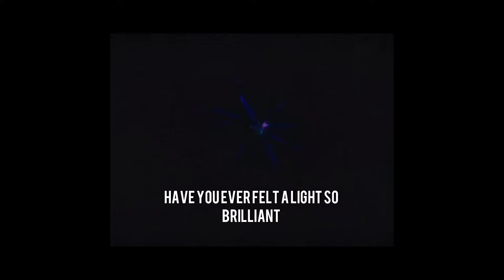The Fall of Pistis Sophia: Gnostic Origins of Darkness, Achamoth, and the Demiurge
Inspired by The Gnostic Text 'On the Origin of the World' from the Nag Hammadi Library.

Delve into the Gnostic origin of the shadow self with a deep dive into the Goddess Pistis Sophia and her Shadow Counterpart - Achamoth. Unveiling how Achamoth also known as "Lower Wisdom", the emanation of "Higher Wisdom" - Pistis Sophia, becomes the mother of Yaldabaoth the Demiurge, her descent and ascension back to the home of Pistis Sophia. Explore mystical insights and sacred wisdom in this exploration of metaphysical truths.

🤔 What is Gnosticism? 🧐

Gnosticism is an ancient unorthodox Christian and philosophical belief system that emerged in the early centuries of the Common Era. It encompasses a diverse range of mystical teachings and spiritual perspectives. At its core, Gnosticism centers on the notion of gnosis, which means "knowledge" in Greek.

In Gnostic thought, this knowledge is considered to be an intangible, transcendental wisdom. A communion with God, reserved for those who seek to liberate themselves from the constraints of the material world and its illusions

Central to Gnosticism is the idea of a stark duality between the spiritual realm, associated with the divine and the true nature of reality, and the material world, which is seen as a flawed creation. The creator of the material world, known as the Demiurge, Yaldabaoth or Abraxas is often depicted as a lesser, ignorant deity responsible for trapping human souls in a state of ignorance and suffering.

Gnosticism emphasizes the pursuit of spiritual enlightenment and salvation through direct, personal experience of this hidden knowledge, often attained through self realization and spiritual insights. Different Gnostic sects have developed various mythologies, cosmologies, and ethical teachings, but the overarching theme remains the same: seeking liberation from the constraints of the material world and returning to the spiritual realm of Divine.

Chapters:

00:00 - Origin of the Veil
01:04 - Origin of Will
02:35 - Origin of Separation
04:07 - Divine Re-Union.